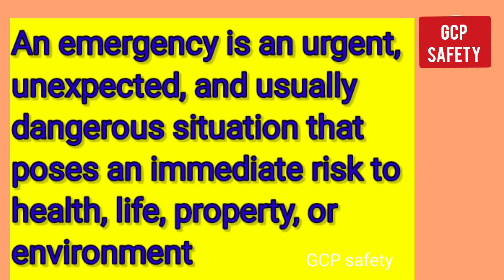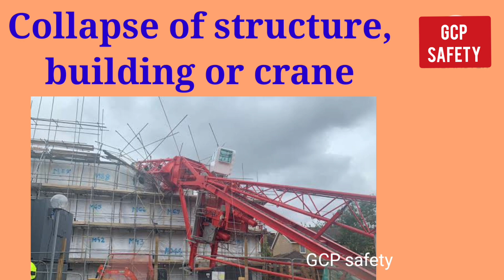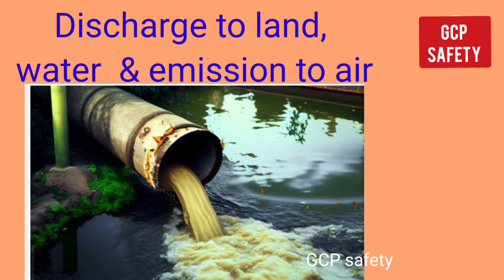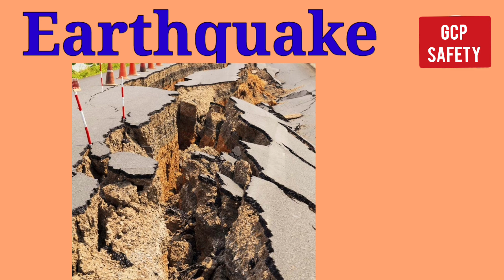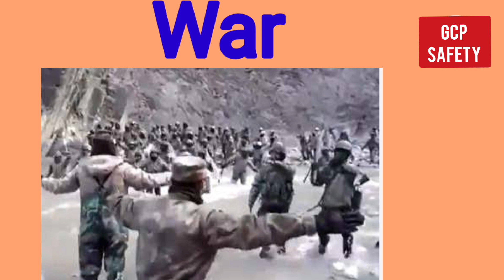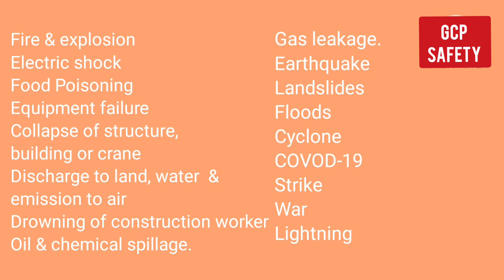what is emergency // types of Emergency , 0HS and environmental emergency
this video is made for  awareness of emergency